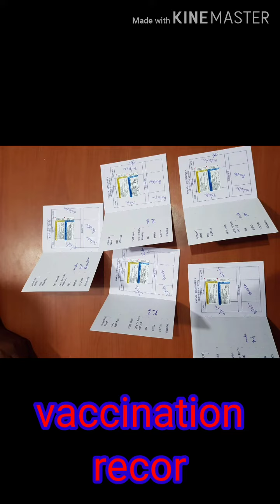Top quality German shepherd puppies for sale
PRICE AND LOCATION AVAILABLE IN VIDEO

SOLD OUT